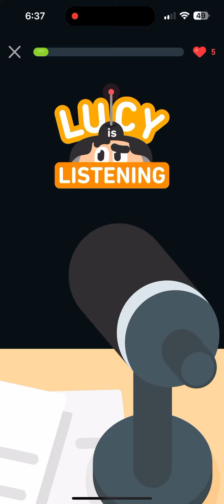Duolingo Legendary Lesson